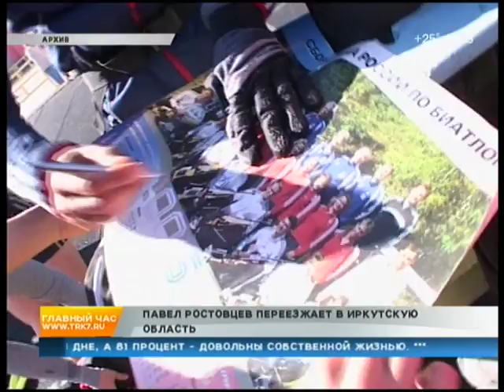Павел Ростовцев прокомментировал свое назначение на пост министра | 7 канал Красноярск